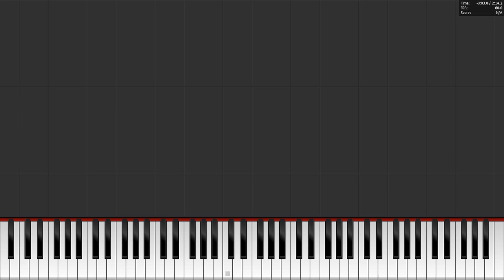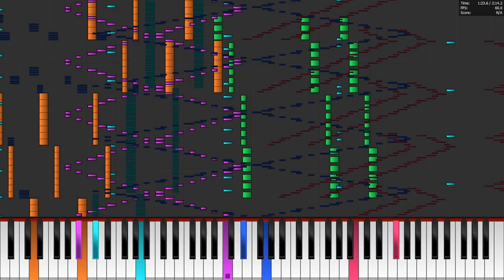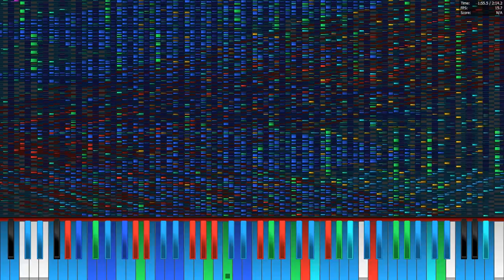Piano From Above Crazy Little Star of Death (Twinkle Twinkle Little Star 1 million notes) Black MIDI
I built a high spec computer but even it can barely handle this...